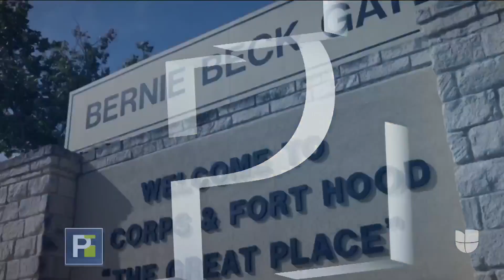Otro soldado de Fort Hood aparece muerto: lo hallaron junto a un lago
Las autoridades en Texas indicaron que el cuerpo del militar fue encontrado en el lago Stillhouse y sospechan que pudo morir ahogado. La víctima tenía 26 años y era de Filipinas.